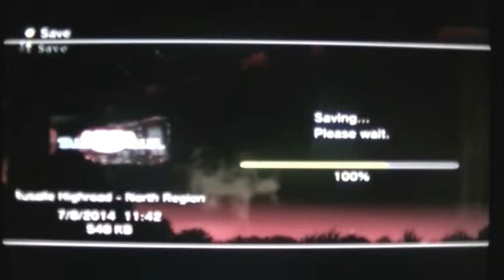ToneGeek Play's... Tales of Xillia, Part 82 - Dranzort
HE'S IN CAHOOTS WITH THE DEVIL!!

-ToneGeek2014-